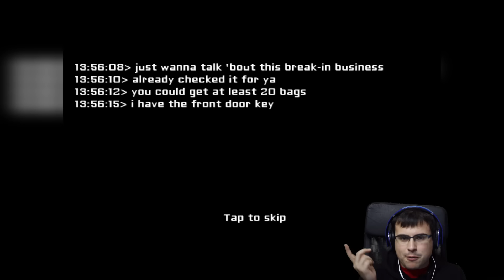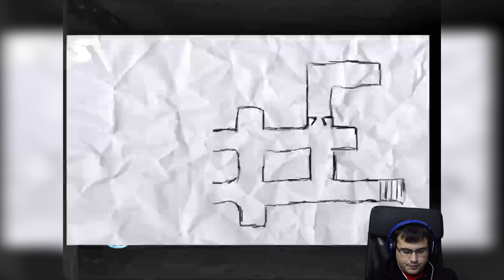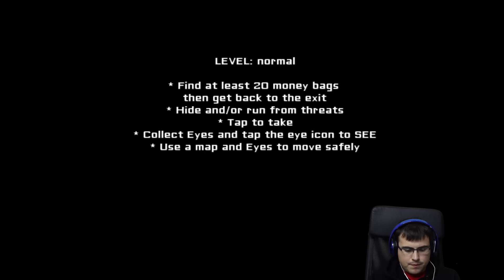Acosado por un fantasma | Eyes | Juegos para iOS & Android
Juegos y tutoriales en español - Dispositivos móvil - iOS y Android